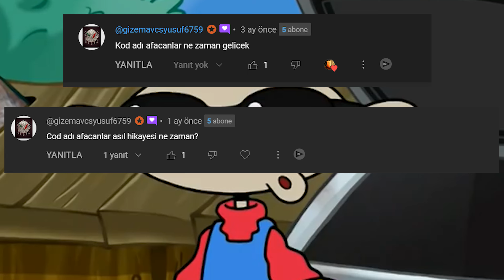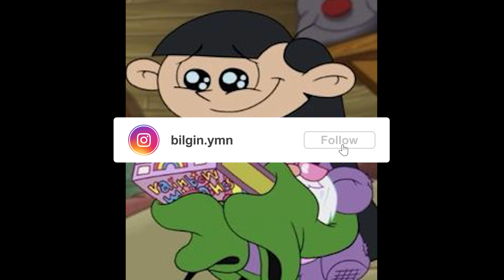Code Name The True Story of Kids Next Door❗Who Did All the Villains Really Represent😮Theory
Grandpa storytellers land channel: I produce videos about the main stories of movies, the main stories of cartoons, the main stories of games, movie reviews, game story reviews, cartoon reviews.